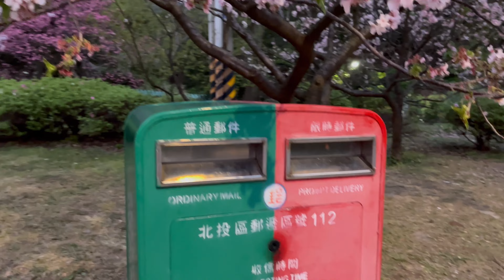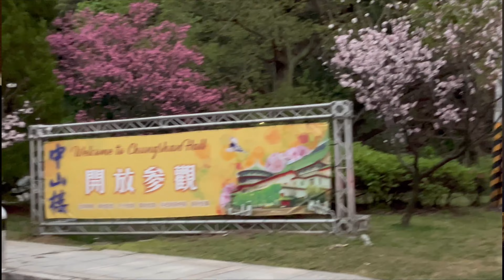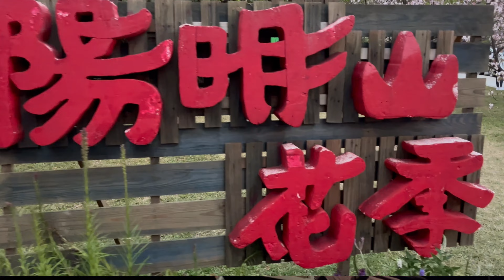《櫻花紛飛時/桜色舞うころ》中島美嘉 - 美麗的陽明山中山樓 與 東方寺盛開的櫻花 , cover by Superrobertliu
Piano & Sax version